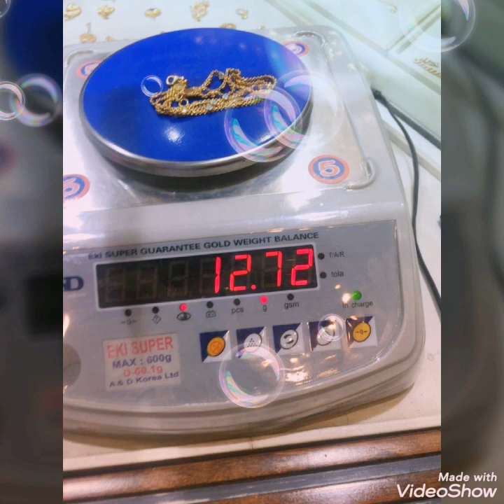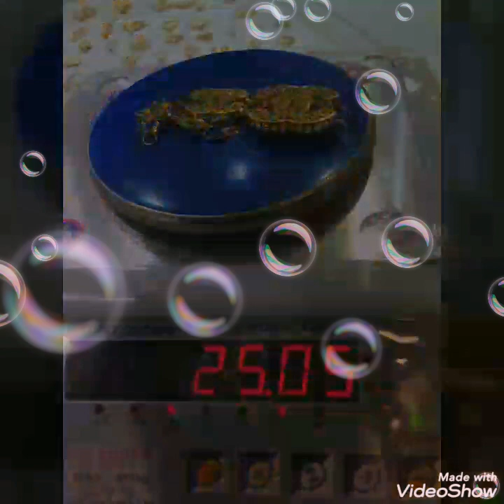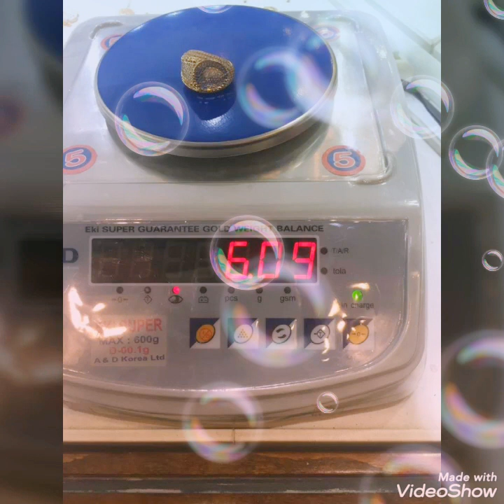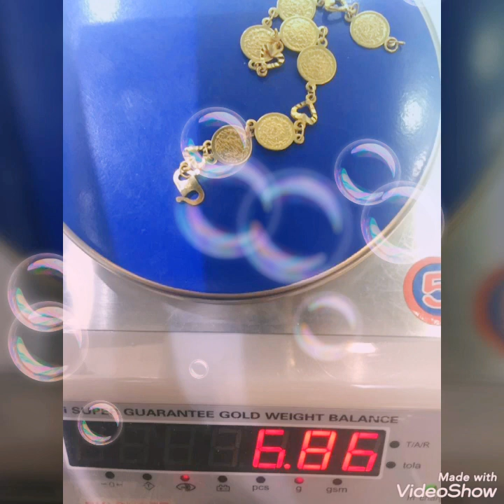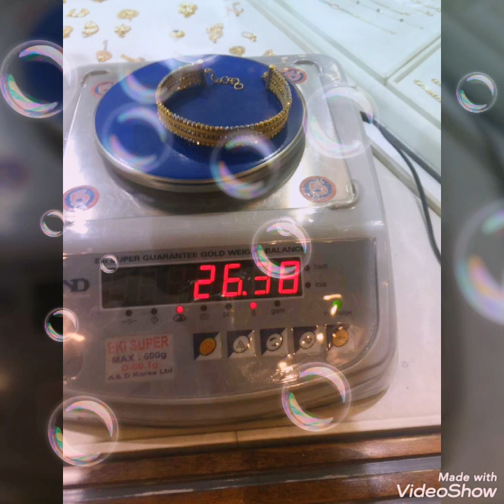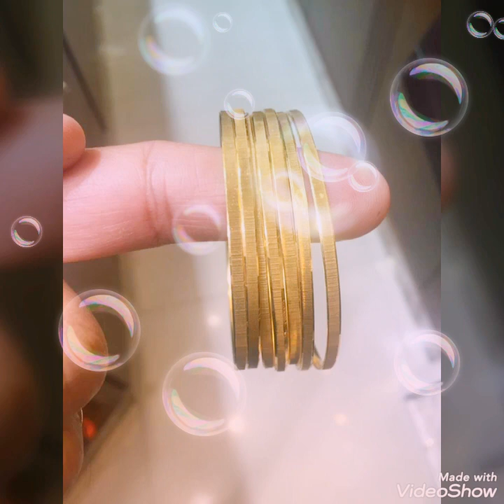ماريز للمجوهرات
مجوهرات الاربش,
مجوهرات ازار,
مجوهرات الباذر,
مجوهرات الكويت,
مجوهرات الماس,
مجوهرات الكوثر,
مجوهرات داماس,
مجوهرات افنان الباتل,
مجوهرات ياسين,
مجوهرات ياقوت,
مجوهرات ياسين الكيلاني,
مجوهرات ياس مارت,
مجوهرات ياسين عليش,
مجوهرات يوسف عبدالرحمن اسعيفان,
مجوهرات يسايان,
مجوهرات يافع قطر,
مجوهرات ياسين الزقازيق,
مجوهرات والماس,
مجوهرات وصياغة الكوثر,
مجوهرات واكسسوارات,
مجوهرات وسام,
مجوهرات وذهب,
مجوهرات وسيم,
مجوهرات وصياغة احمد,
مجوهرات وهران,
مجوهرات واحجار الكريمة,
مجوهرات وصياغه الكوخ,
مجوهرات هاي داي,
مجوهرات هندية اساور,
مجوهرات هندية,
مجوهرات همسات,
مجوهرات هيام,
مجوهرات هاني,
مجوهرات هريش,
مجوهرات هاني راس تنوره,
مجوهرات هدى الدمام,
مجوهرات نانسي عجرم,
مجوهرات نصولي,
مجوهرات نجران,
مجوهرات نادرة,
مجوهرات نادين نجيم في مسلسل خمسه ونص,
مجوهرات ناصر النمر,
مجوهرات نور ستارز,
مجوهرات نبيل,
مجوهرات نانسي,
مجوهرات نقرة,
مجوهرات ميراج,
مجوهرات ماري انطوانيت,
مجوهرات ملكة بريطانيا,
مجوهرات معوض,
مجوهرات مصريه,
مجوهرات ميسيكا,
مجوهرات مجانا كلاش اوف كلانس,
مجوهرات منتظر,
مجوهرات لازوردي,
مجوهرات لودو ستار,
مجوهرات لجين عمران,
مجوهرات لودو ستار فيس بوك,
مجوهرات لودو ستار للايفون,
مجوهرات لازوردي 2019,
مجوهرات لي تريزور,
مجوهرات للايجار,
مجوهرات لندن,
مجوهرات للبنات,
المجوهرات,
المجوهرات في المنام,
المجوهرات في المنام للعزباء,
المجوهرات الذهب,
المجوهرات الهندية,
المجوهرات بالانجليزي,
المجوهرات في جورجيا,
المجوهرات الملكية,
المجوهرات في المنام للمتزوجة,
المجوهرات الهنديه jp,
مجوهرات كلاش اوف كلانس,
مجوهرات كلاش اوف كلانس مجانا,
مجوهرات كلاش اوف كلانس مجانا للايفون,
مجوهرات كريديس,
مجوهرات كوثر,
مجوهرات كلاش,
مجوهرات كارتييه,
مجوهرات كراش,
مجوهرات قطر,
مجوهرات قاسم الخفاجي,
مجوهرات قديمة,
مجوهرات قمة الذوق,
مجوهرات قصيبات,
مجوهرات قبائلية,
مجوهرات قاسم الطائي,
مجوهرات قديمة جدا,
مجوهرات قصيبات مصراتة,
مجوهرات قولد سلفر,
مجوهرات فارس,
مجوهرات في البحر,
مجوهرات فاتن,
مجوهرات فقيش,
مجوهرات فان كليف,
مجوهرات فرح ديبا,
مجوهرات فضة,
مجوهرات في المانيا,
مجوهرات في ازار,
مجوهرات فاضل معدل,
مجوهرات غنى,
مجوهرات غسان,
مجوهرات غياث,
مجوهرات غياث المنصور,
مجوهرات غنى شارع الربيعي,
مجوهرات غنى في زيونة,
مجوهرات غنى العين,
مجوهرات غنى في اسطنبول,
مجوهرات غياث بغداد,
مجوهرات غير ثمينة,
مجوهرات عمر يجرب,
مجوهرات عبدالرسول الباذر,
مجوهرات عزة فهمي,
مجوهرات علي بن علي,
مجوهرات عمانيه تقليديه,
مجوهرات عبدالرسول الباذر الكويت,
مجوهرات عراقيه,
مجوهرات عبد الغني,
مجوهرات علي الموسوي,
مجوهرات عروس,
مجوهرات طيبة,
مجوهرات طاد,
مجوهرات طه النمر,
مجوهرات طيبة في المدينة المنورة,
مجوهرات طيبه الرياض,
مجوهرات طيبة بعقوبة,
طريقة شراء مجوهرات ازار للايفون,
طريقة شحن مجوهرات ازار,
طريقة تحويل مجوهرات لودو ستار,
طريقة شراء مجوهرات فري فاير,
مجوهرات ضياء البقشي الاحساء,
مجوهرات صدام حسين,
مجوهرات صدام,
مجوهرات صامطه,
مجوهرات صبايا الحياة بلازا,
مجوهرات صياغتي,
مجوهرات صبايا مياس,
مجوهرات صفاء,
مجوهرات صباح,
انا صانع مجوهرات,
صنع مجوهرات,
مجوهرات شوبارد,
مجوهرات شانيل,
مجوهرات شلابي,
مجوهرات شوحو,
مجوهرات شيرين سيف النصر,
مجوهرات شارع الربيعي,
مجوهرات شرين سيف النصر,
مجوهرات شابة وردة,
مجوهرات شاديه,
مجوهرات شوميه,
مجوهرات سارة,
مجوهرات سواروفسكي,
مجوهرات سالم الشعيبي,
مجوهرات سادة العبدالله,
مجوهرات سليمان القصار,
مجوهرات سرى,
مجوهرات سارة كولكشن,
مجوهرات سالي,
مجوهرات سواغ مان,
مجوهرات سيد مرتضى,
مجوهرات زمرد,
مجوهرات زيبا,
مجوهرات زغيب,
مجوهرات زهير,
مجوهرات زبرجد قطر,
مجوهرات زين,
مجوهرات زين العابدين,
مجوهرات زينه,
مجوهرات زينة وخزينة,
مجوهرات رؤى الصبان,
مجوهرات رجالي,
مجوهرات رسول رسولي,
مجوهرات ريماس,
مجوهرات رافال,
مجوهرات راقية,
مجوهرات رجاليه,
مجوهرات رهف,
مجوهرات رموش,
مجوهرات رند,
مجوهرات ذهب 2019,
مجوهرات ذهب 2018,
مجوهرات ذهب سوري,
مجوهرات ذهب بحريني,
مجوهرات ذهبية,
مجوهرات ذهب عراقي,
مجوهرات ذهب جزائرية,
مجوهرات ذهب انستقرام الامارات,
مجوهرات ذهب مغربية,
مجوهرات دبي,
مجوهرات دبله,
مجوهرات دارين المباركيه,
مجوهرات دايموند الكويت,
مجوهرات ديانا,
مجوهرات دينا هارون,
مجوهرات دايموند,
مجوهرات خواتم,
مجوهرات خليجيه,
مجوهرات خضير الخفاجي,
مجوهرات خميس مشيط,
مجوهرات خليل مرج الحمام,
مجوهرات خالد حلبي,
مجوهرات خالد علي بالشارقه,
مجوهرات خوري مجمع جبر,
مجوهرات خياط,
مجوهرات حريم السلطان,
مجوهرات حجر,
مجوهرات حسب شهر ميلادك,
مجوهرات حفصة,
مجوهرات حسن الخفاجي,
مجوهرات حسين حبيب,
مجوهرات حلب,
مجوهرات حنيفه,
مجوهرات حميد,
مجوهرات جوهره,
مجوهرات جوري,
مجوهرات جنى,
مجوهرات جميلة,
مجوهرات جوجو,
مجوهرات جولري,
مجوهرات جودا,
مجوهرات جيهان علامة,
مجوهرات ثمينة,
مجوهرات ثويني,
ثغرة مجوهرات فري فاير,
مجوهرات تقليدية,
مجوهرات توت عنخ امون,
مجوهرات تيتيما,
مجوهرات تركية,
مجوهرات توس,
مجوهرات تيشي,
مجوهرات تحت الارض,
مجوهرات تحت الماء,
مجوهرات تيما,
مجوهرات باريس,
مجوهرات بوشرون,
مجوهرات بيلا وماهير,
مجوهرات باريس في بغداد,
مجوهرات بولغاري,
مجوهرات باندورا,
مجوهرات بيت الامراء,
مجوهرات برستيج,
اغلى 10 مجوهرات في العالم,
مجوهرات 2019,
تهكير ازار مجوهرات 2019,
تهكير ازار مجوهرات 2018,
احدث مجوهرات 2019,
موديلات مجوهرات 2018,
مجوهرات الكوثر 2019,
مجوهرات فاتن 2019,
مجوهرات احلام 47 مليون دولار,
مجوهرات 69,
مجوهرات 6ix9ine